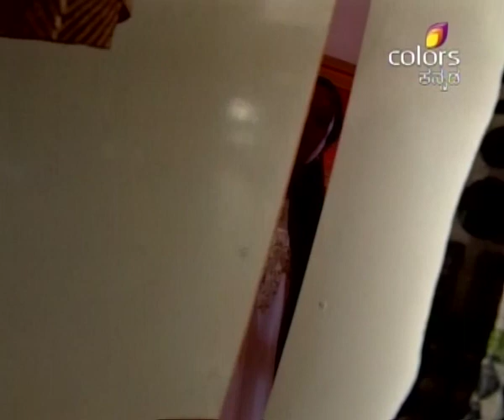Puttagowri Maduve - 6th February 2016 - ಪುಟ್ಟಗೌರಿ ಮದುವೆ - Full Episode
Saggary explains to Dhrama and Ganga as to how to execute her plan to push Gowry from their house. Dhrama insists Mahesh to console a hurt Gowry with his sweet words as per Saggary's instruction. Ganga takes Hima' s necklaces from the cupboard and keeps it in Gowry's bag.

This series is a journey of child bride from the brink of childhood to womanhood. Married at the tender age of eight, to an equally young boy, she enters a new world which is at once alienating and confusing.

The accuracy, completeness, currency and/or suitability of the above video description is not endorsed by its licensor or broadcaster or the Channel. They shall not be liable for loss and/or damage arising from the video description."